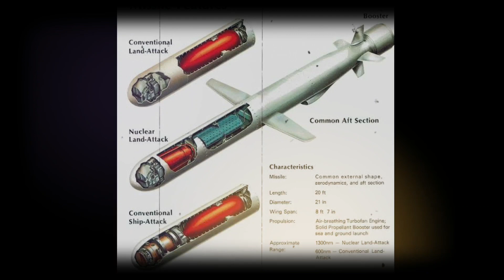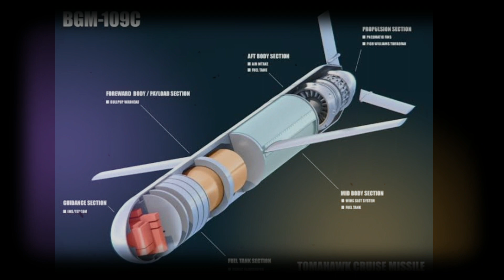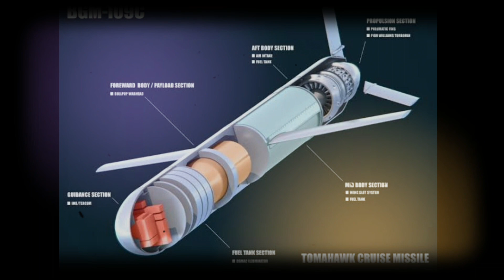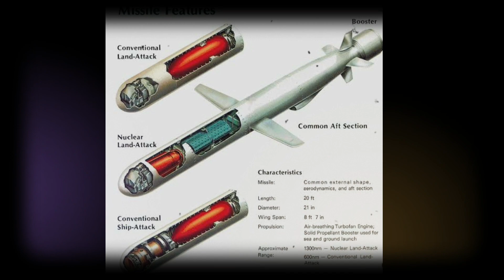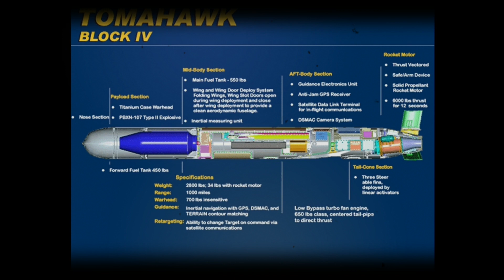อาวุธชนิดแรก(1)ที่สหรัฐจะมอบให้อิหร่าน หาก อิหร่านเปิดสงครามเต็มรูปแบบกับสหรัฐ EP1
อาวุธชนิดแรกที่สหรัฐอเมริกาจะมอบให้แก่อิหร่านได้ลิ้มลองหากคิดจะเปิดสงครามกับ สหรัฐคืออะไร มาดูกัน

แอดฝากอุดหนุนหมูแดดเดียวแอดด้วยนะครับ
บอกมาจากช่อง New world order ลด 10%
แอดขอบคุณมากๆครับว่างๆแล้วจะมาทำคลิปต่อนะ